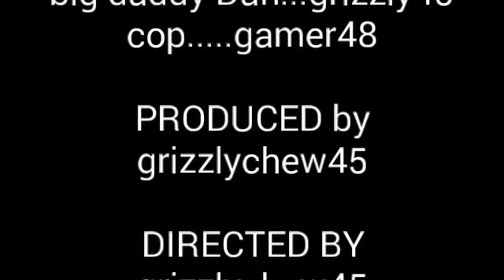roleplay: crime life: big daddy dan